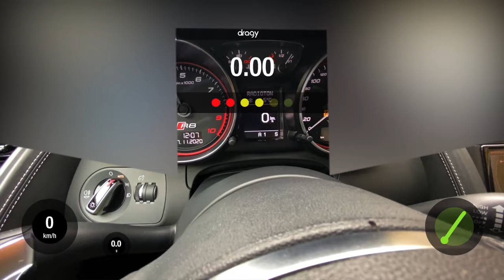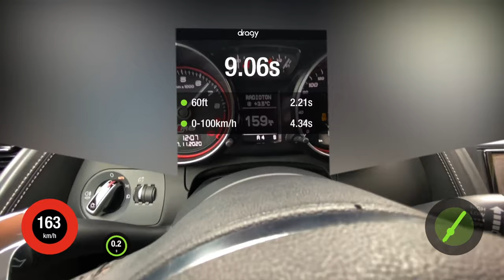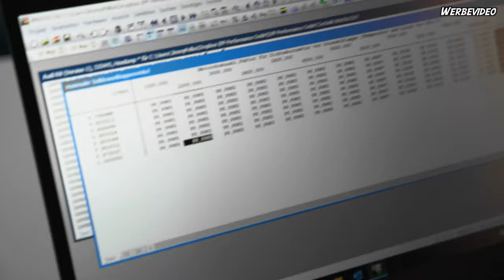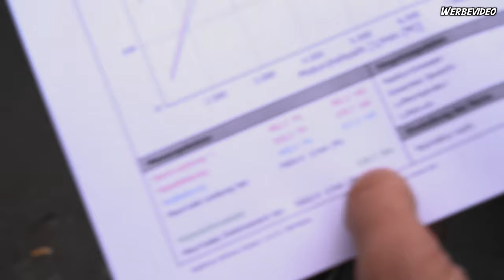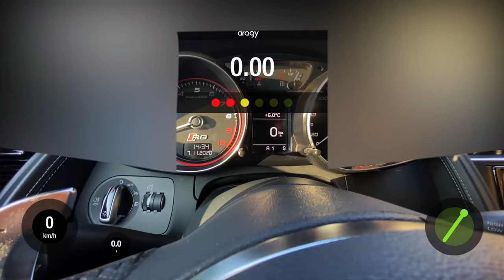Audi R8 V10 Stage 1 | PP-Performance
Jimmy testet für euch den Audi R8 Spyder mit einem 10-Zylinder 525PS starken 5,2 Liter FSI Motor. Der Traum von einem Cabrio. Ob man damit aber auch die volle Leistung fahren kann, seht ihr im Video.